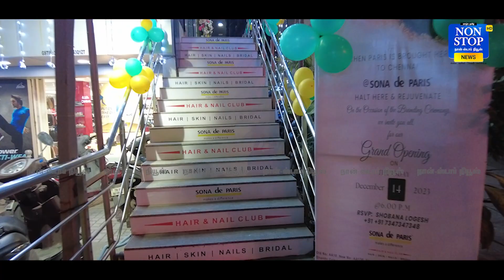The Grand Launch of 'Sona De Paris Salon" at Anna Nagar | Sai Dheena